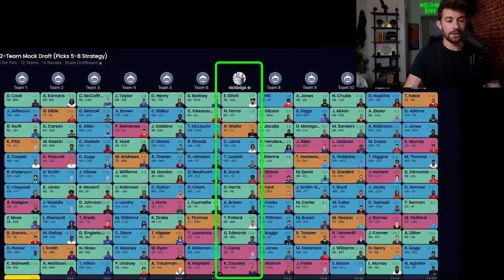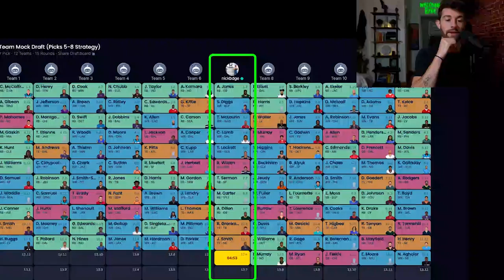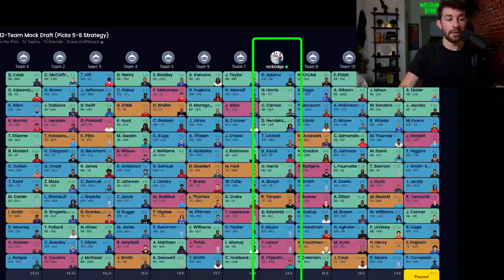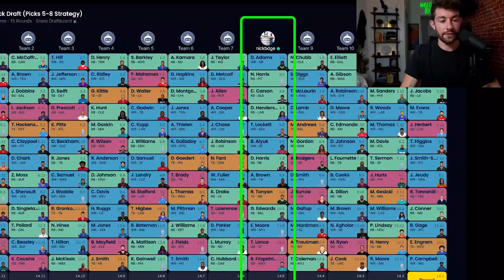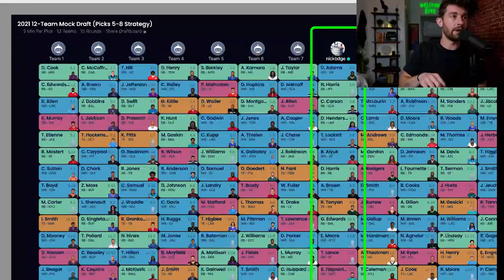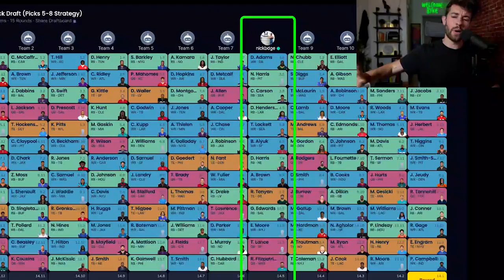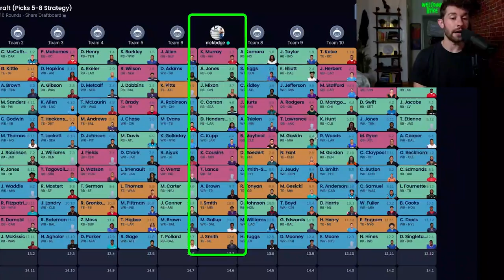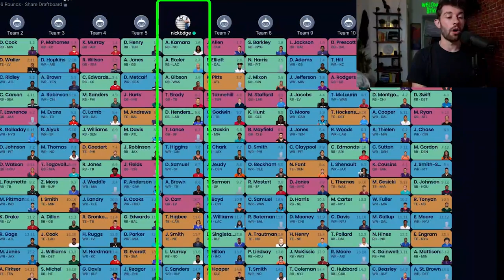The BEST Draft Strategy for Your 2021 Fantasy Football Draft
The BEST Draft Strategy for 2021 Fantasy Football (Picks 5-8)

i hate yall, dont comment about having time stamps
1QB League Strategy: Starting RB/RB/TE - 3:30
1QB League Strategy: Starting RB/WR/WR/WR - 13:50
1QB League Strategy: Starting: RB/WR/WR/WR: 18:32
Superflex/2QB League Strategy: Starting QB/RB/RB/RB - 27:30
Superflex/2QB League Strategy: Starting RB/RB/RB/QB - 32:29